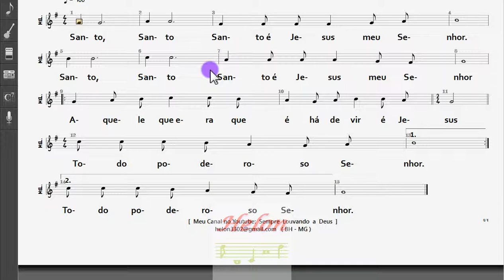018- SANTO É JESUS MEU SENHOR - MELODIA